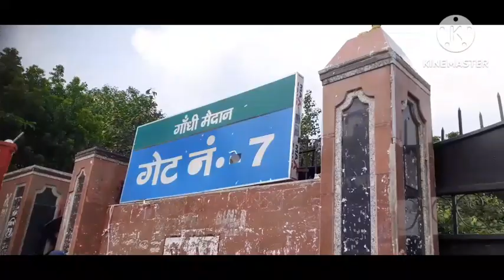77th Independence Day || Gandhi Maidan patna || Bihar